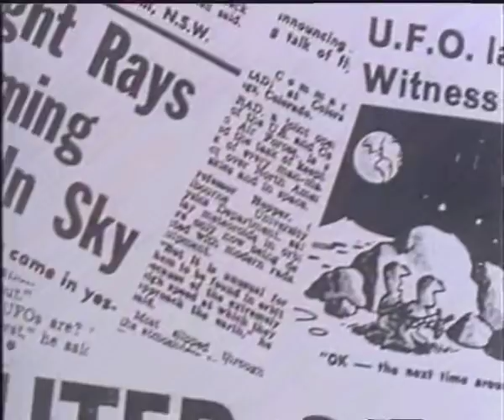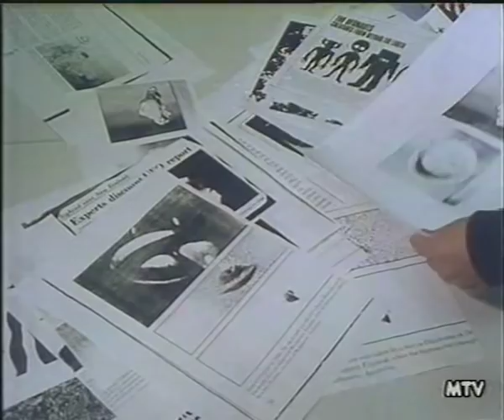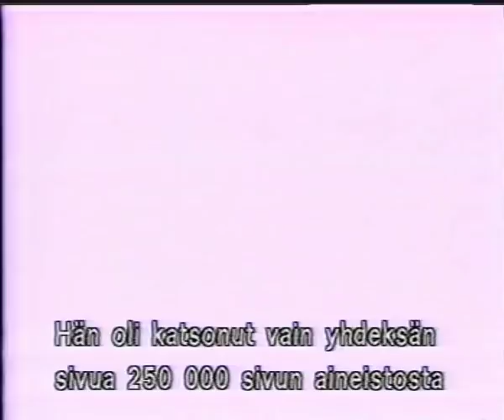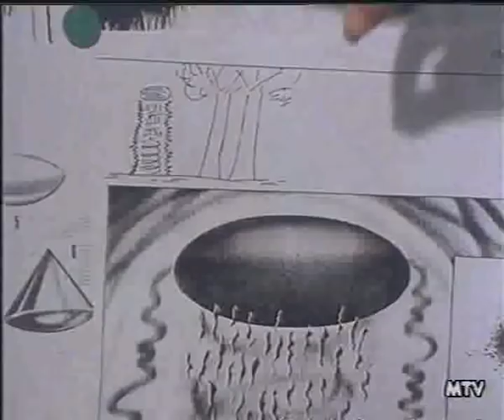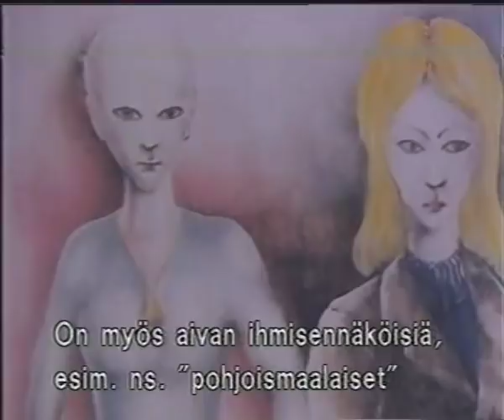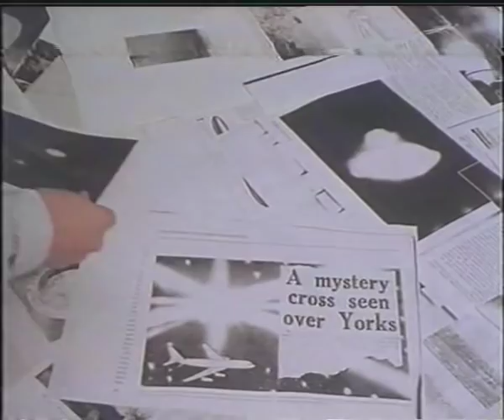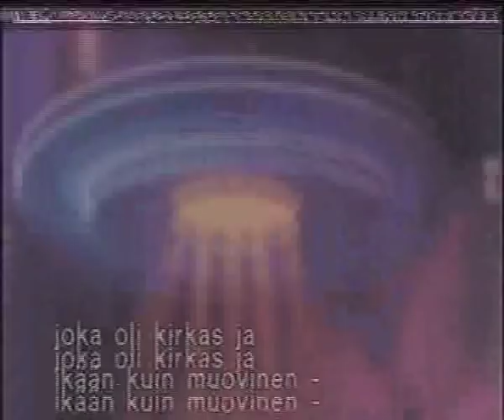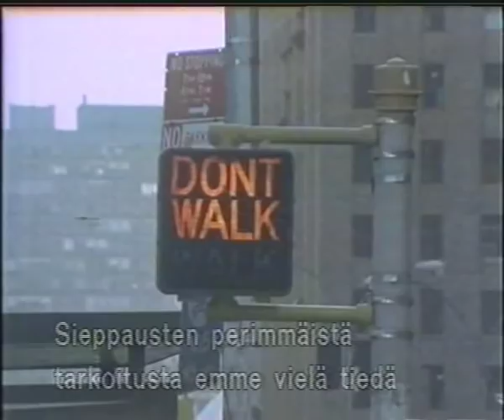Vieraita taivaalta (1992)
Legendaarinen Juhan af Grannin UFO-dokumentti Vieraita Taivaalta (1992) kertoo suomalaisista UFO-kontakteista. Hieno mies!